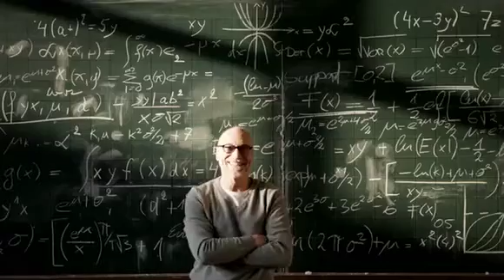Audiovox - Najnovija generacija slusnih aparata Oticon Alta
Predstavljamo najnoviju i do sada tehnoloski najnapredniju generaciju slusnih aparata Alta koju je nedavno predstavio svetski lider u proizvodnji slusnih aparata, danska kompanija Oticon.